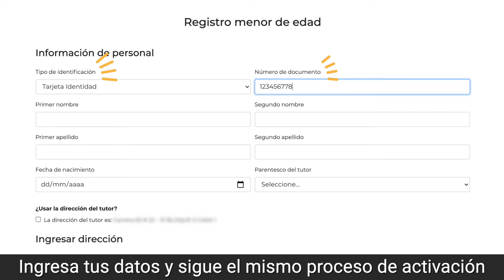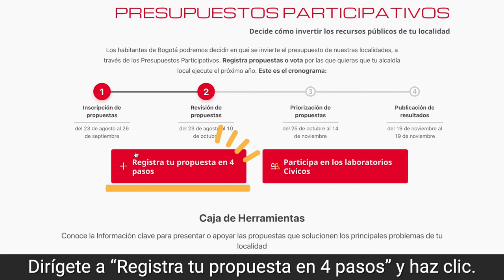Regístrate en los Presupuestos Participativos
Solo te toma 5 minutos registrarte e inscribir la propuesta que quieres para tu barrio,

Si tiene alta votación por tus vecinos y demás ciudadanos, la Alcaldía de tu localidad la ejecutará.

👩🏽‍💻👀 ¡Presta Atención. Es muy fácil!